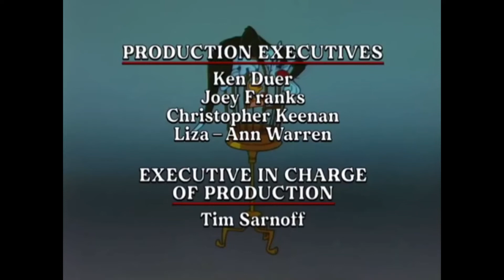Film Roman/Paramount Television (1995-1999)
Taken from seasons 1-4 of "The Sylvester & Tweety Mysteries" (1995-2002) if Paramount and Film Roman released them instead of Warner Bros.